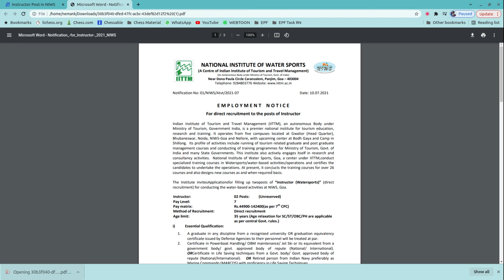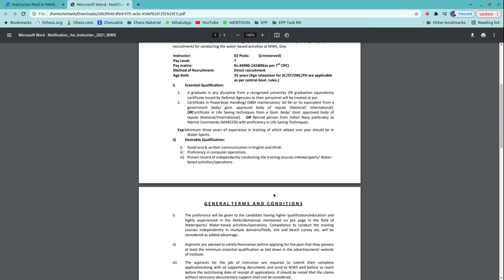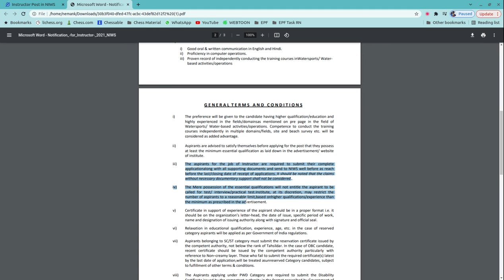Instructor Posts in National Institute of Water Sports | Direct Recruitment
For more details, FAQ’s and discussions related to this event, visit our community forum

""Topics:-
सरकारी नौकरी

10th Pass Sarkari Naukri 2022,समाचार, सरकारी नौकरियां 2022, एसबीआई क्लर्क भर्ती 2022, जनवरी 2022 एसबीआई पीओ भर्ती 2022,
10वीं पास सरकारी नौकरी 2022,सरकारी नौकरी March 2022, Jobs june 2022,Employment News, Employment News june,
2022 समाचार, सरकारी नौकरी 2022 अधिसूचनाएं,सरकारी नौकरी 2022,सरकारी नौकरी मार्च 2022, सरकारी नौकरी 2022 भर्ती के लिए 2022,सरकारी नौकरी 2022,